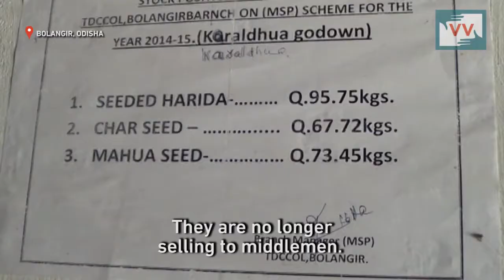Odisha's Wonder Oil Makes These Rural Women Economically Independent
The women of Bijogri village, Odisha are becoming independent after having mastered an age-old art of making a wonder oil from the flowers of Mahua, an Indian tropical tree.

“Now we step out of our homes confidently. This is our achievement.” This statement sums up the spirit of euphoria of the members of Bansidhara Producer Group Of Women, a Self Help Group (SHG) formed in Bijgori village of Odisha to bring indigenous beauty secrets to the world. Around 36 women from Bijgori village have formed the self-help group three years ago. They've mastered the ancient art of oil-extraction from flowers of the Mahua tree, an Indian tropical tree found largely in the central and north Indian plains and forests. "We are becoming financially independent," happily exclaims Brundabati, a member of the group. The oil has many uses from cosmetic to medicinal, for cooking and even as fuel! The flawless, healthy complexions of the indigenous people of the region is a testimony to the properties of this wonder oil.

This video was made by a Video Volunteers Community Correspondent Dasharathi Behra.